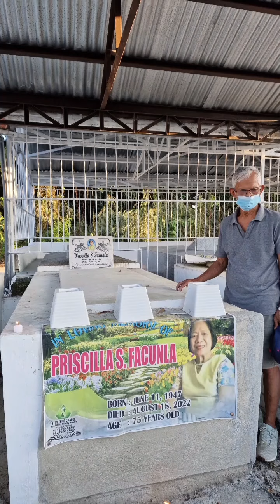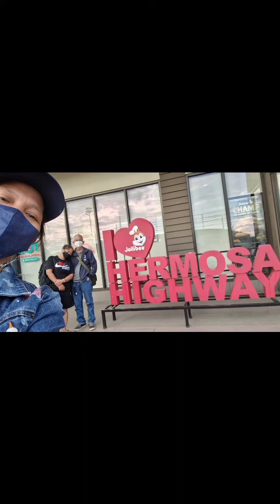MALIGAYANG KAARAWAN TATAY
HAPPY HAPPY BIRTHDAY TATAY! WISH YOU ALL THE BEST! MAHAL NA MAHAL KA PO NAMIN❤️❤️❤️😘😘😘 GOD BLESS YOU ALWAYS.